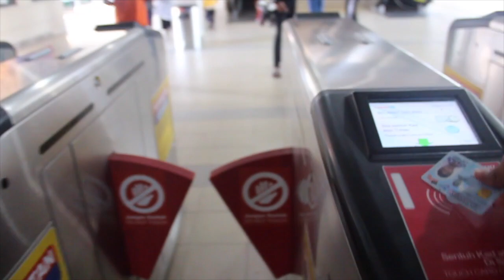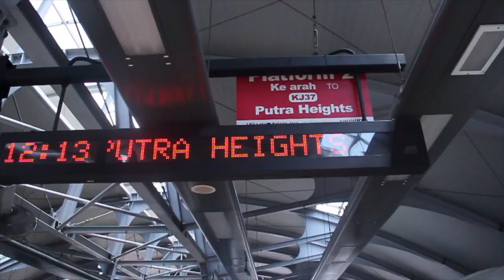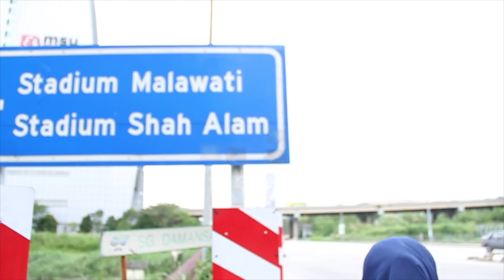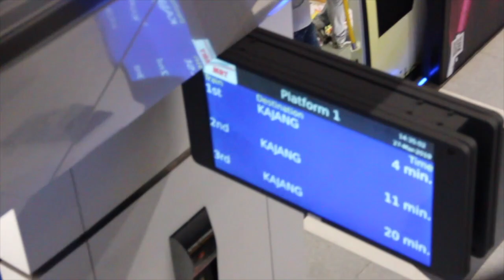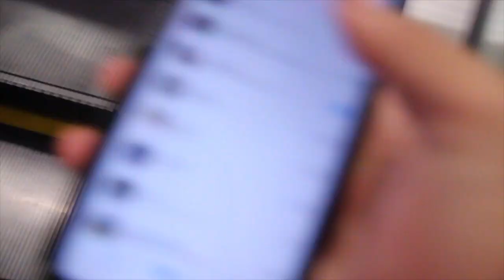VLOG : Did i further my studies at MSU?!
Any inquiries just WS aunty mathilda for register

Just simply ask
“ Hi aunty i know you from Aminurrashid and im intrested to further my studies in (what course) also did the scholarship still available”

Thats all you need to do. Goodluck!